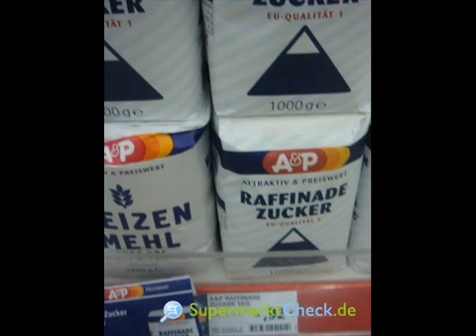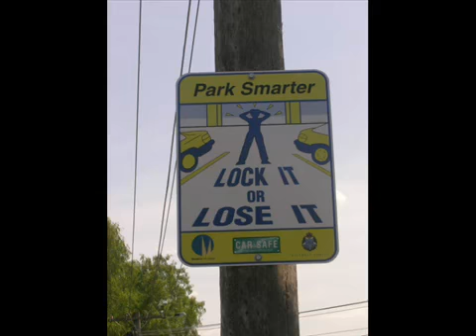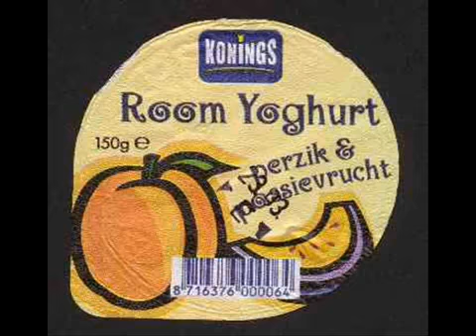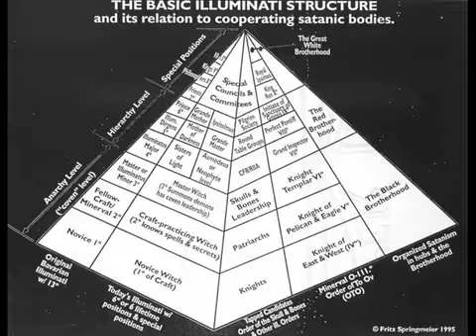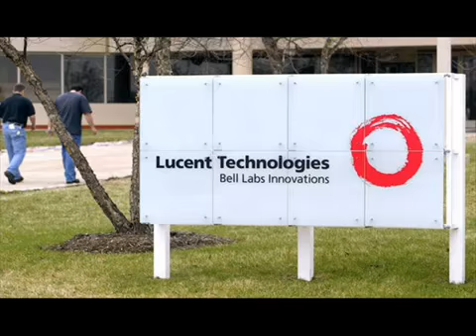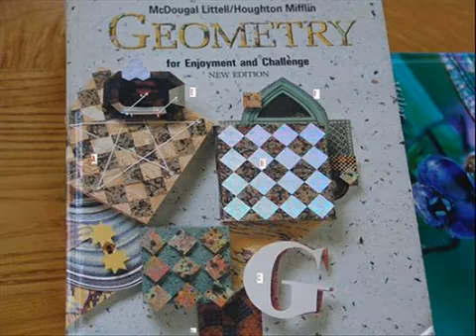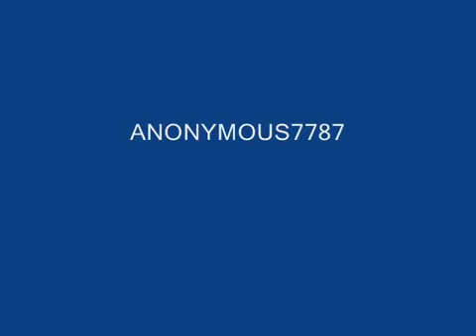Illuminati Symbolism Everywhere!!! Low